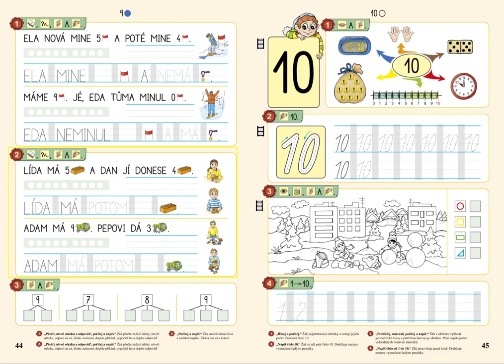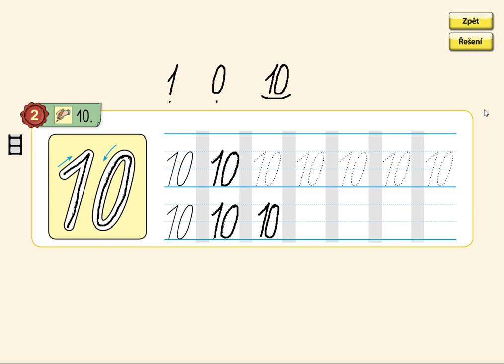Psaní čísla 10, MATÝSKOVA MATEMATIKA 2. DÍL - POČÍTÁME DO DESETI, str. 45, cv.2